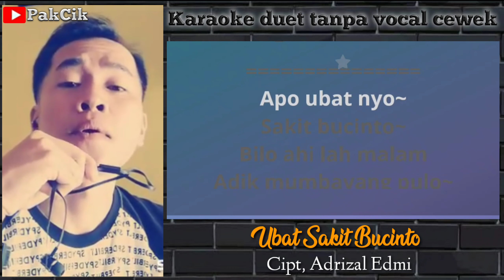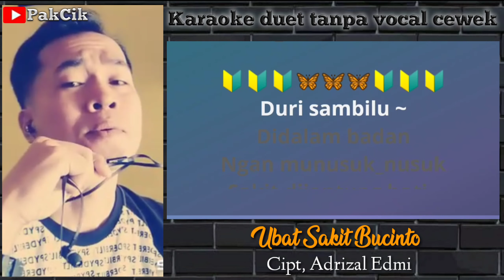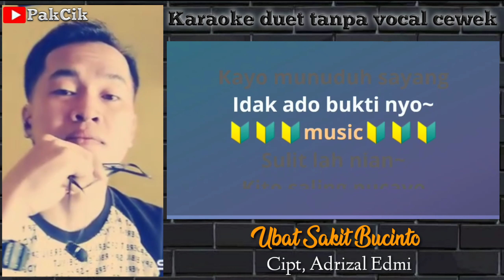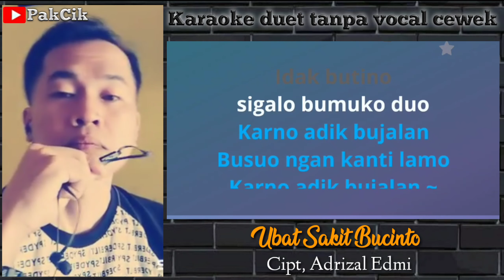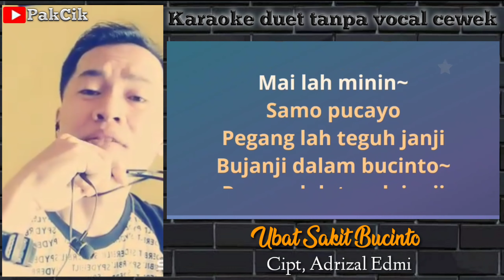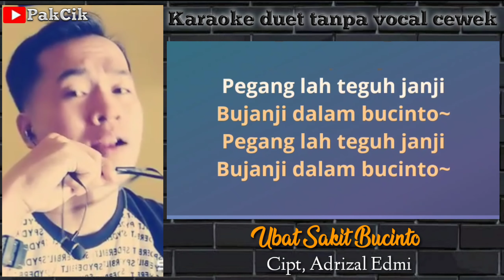LAGU KERINCI - UBAT SAKIT BUCINTO - KARAOKE DUET TANPA VOCAL CEWEK (COVER)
Ubat Sakit Bucinto
Cipt, Adrizal Edmi

Di Populerkan Oleh : Adrizal Edmi ft ilasniati

Lagu kerinci - ubat sakit Bucinto - karaoke duet tanpa vocal cewek cover Voc. Firman

Request By Memey GM Kincay

🙏Terimakasih🙏